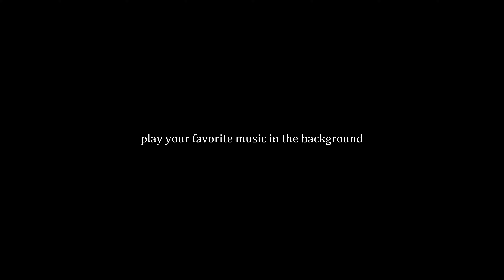4K Road Trip in France | Exploring Paris & Scenic Routes | European Adventure Pt. 15